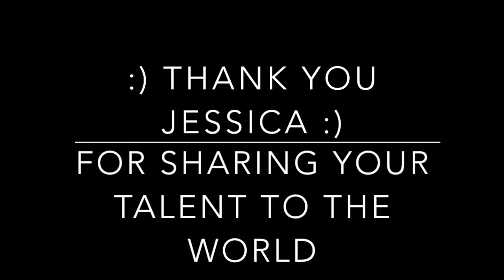Original Song "What A Feeling" Ft Jessica ^_^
Hey guys welcome back to Instant Ramen!! ^_^

Original Song "What a Feeling" Lyrics by Jessica- Composed by Julian

Today I have a special treat for you! I Collaborated with my childhood friend Jessica who lives in Japan who wrote the lyrics while I composed the music and created this song "What A Feeling" I hope you like it!!

Note: Sorry about the lag in the video! It came out smoothly on my computer but not sure why on YouTube! anywho! enjoy the video!!